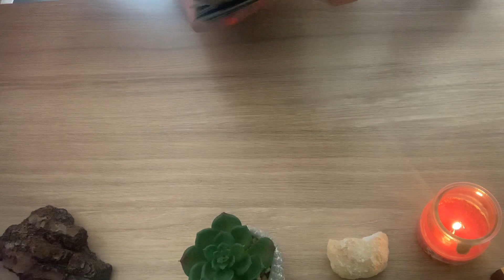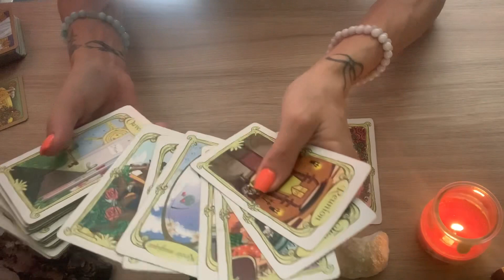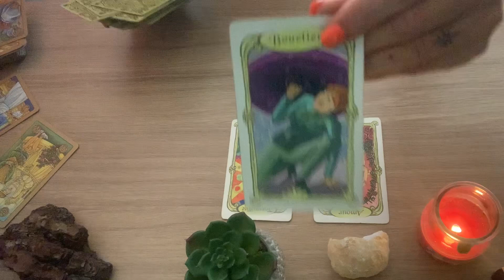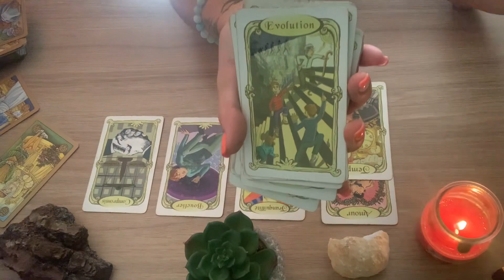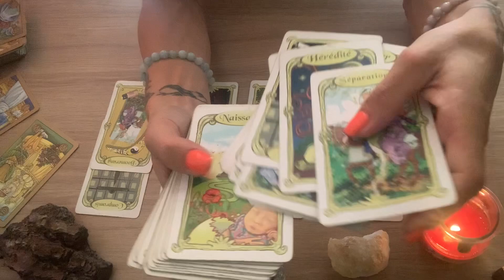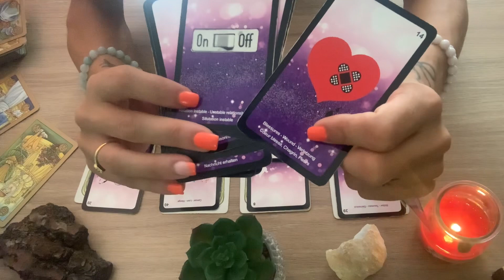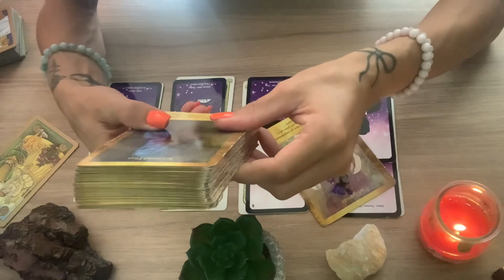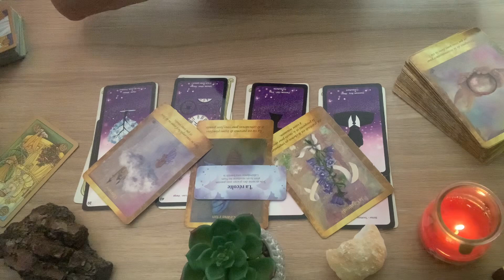✨intemporel: l’univers va vous tester avec le retour de deux personnes…choix et décision…